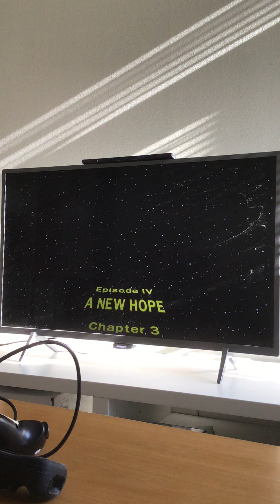LSW TCS #21 (Mos Eisley Spaceport, Svenska)